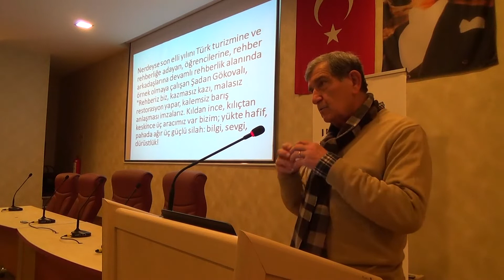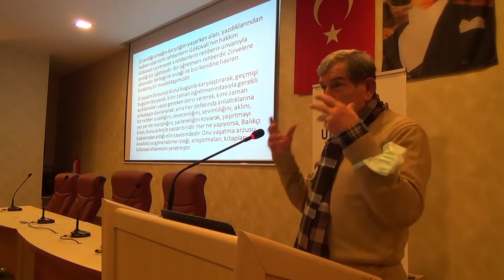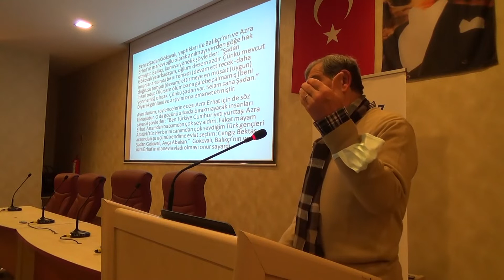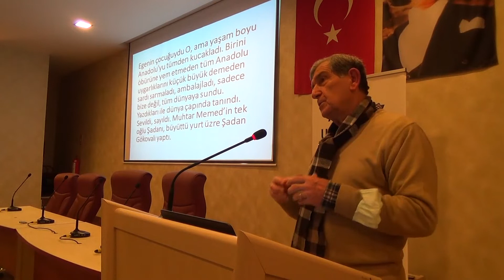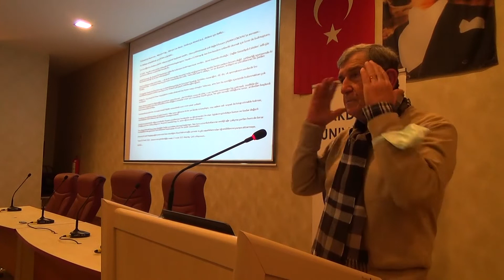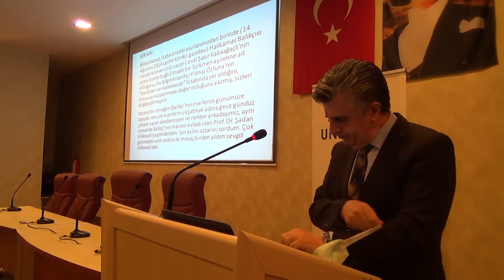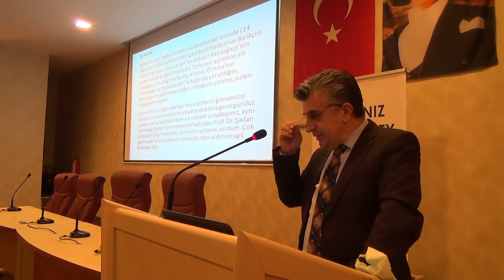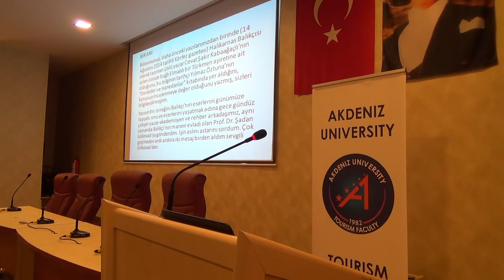Antalya Rehberler Odası Prof. Dr. Şadan GÖKOVALI'yı Anma Programı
31 Ocak 2022 tarihinde Akdeniz Üniversitesi Turizm Fakültesi Nuri Özaltın Konferans Salonu'nda Prof. Dr. Şadan GÖKOVALI'yı Anma Programı düzenlenmiştir. Programda Yavuz Ali SAKARYA, Sayın GÖKOVALI'nın edebiyatla, sanatla ve insanla olan ilişkisini anlatmıştır. A.Zeki APALI ve Kenan ERTÜRK ise öğrencileri olarak Hoca ile ilgili anılarını aktarmışlardır.